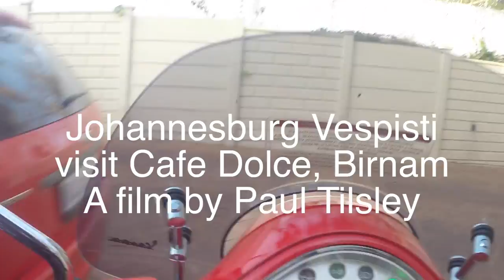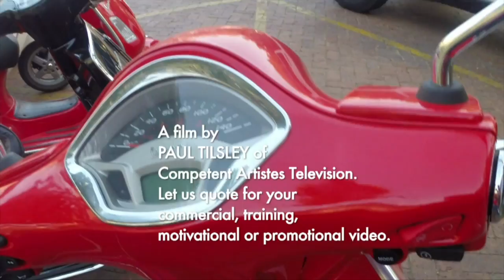JOHANNESBURG VESPISTI FRDAY BREAKFAST AT CAFE DOLCE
Friday 28 August saw Joburgs Vespa owners converge for breakfast on Birnam's Cafe Dolce for a great time.